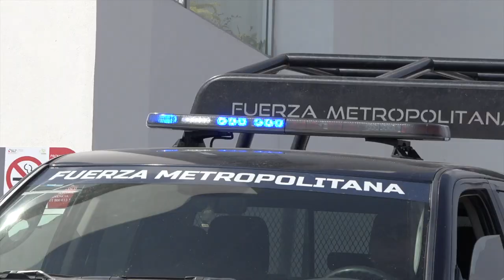Iglesia teme que la ciudadanía, tome justicia por propia mano: Arzobispo.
SLP.- Tras el hartazgo de la población por la inseguridad y la violencia que se vive en la entidad, en donde la ciudadanía sale a marchar y colocan mantas en contra del Ayuntamiento Capitalino, el Arzobispo de la Arquidiócesis de San Luis Potosí Jesús Carlos Cabrero Romero, dijo que teme que ante la insensibilidad de las autoridades de Seguridad Publica se quieran cobrar por propia mano.

Enfatizó que existe riesgo porque los padres de familia saldrían en defensa de sus hijos.

Consideró que las instituciones de seguridad tienen que buscar las estrategias más adecuadas, para que se pueda responder a la violencia que surge en todas partes de la ciudad, zona conurbada y municipios.

Dijo que hay que ayudarnos, porque son tiempos difíciles y hay que conservar a la familia.

Enfatizó que reza, porque en este día y las próximas fechas sea una oportunidad de recuentro para terminar con la violencia que se vive en la entidad y en el país.

Asimismo, indicó que los industriales tienen que mediar para que haya trabajo más accesible en los municipios y las personas no se tengan que trasladar hacia la capital.

Finalmente en otro tema rechazo que la Iglesia este “metiendo las manos” para evitar que se apruebe el aborto como señalan algunos diputados.